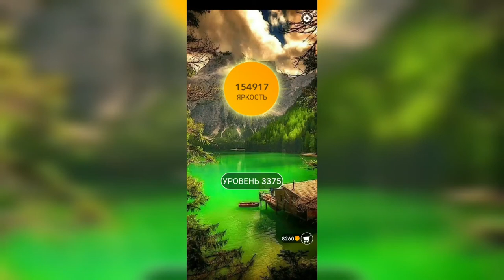Word / Слово Крест: Поиск русского кроссворда / Уровень 3375